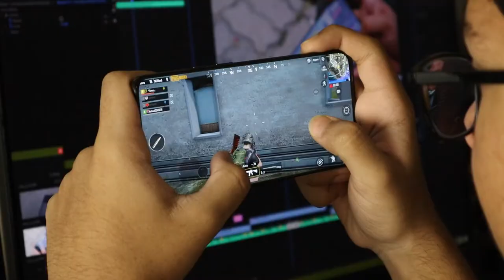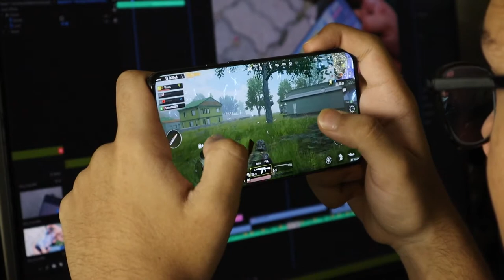GAMING BACKGROUND VIDEO [NCV]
copy and paste credit- in your videos.